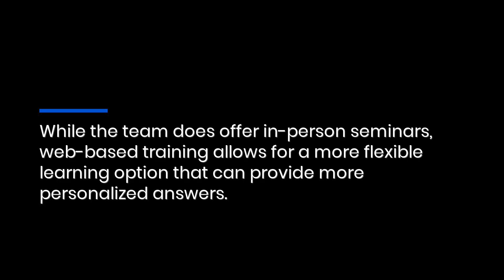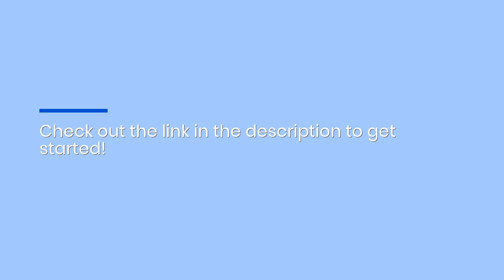Get Online Training & E-Learning For Federal & Postal Workers Retirement Planning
If you hold a federal or postal job and are worried about your retirement, these online courses from Public Sector Retirement Educators (PSRE) are ideal.